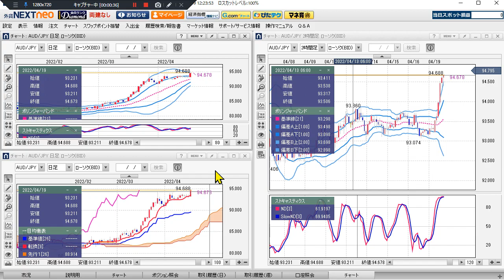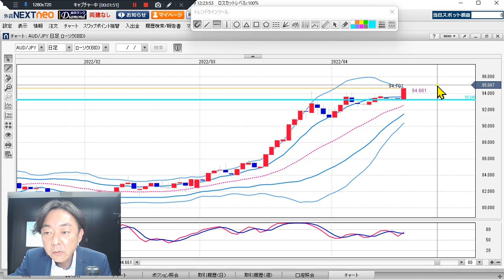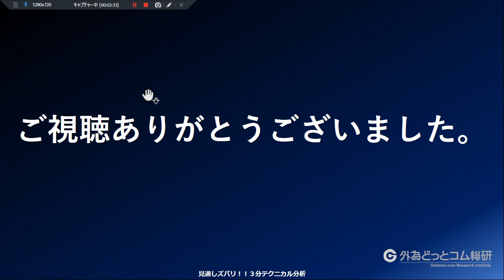FX/為替予想 「豪ドル/円、7年ぶりの95円台へカウントダウン」見通しズバリ！3分テクニカル分析 本日の見通し 2022年4月19日